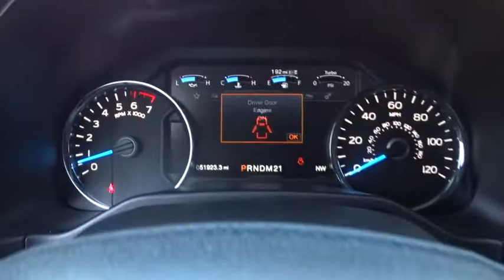2015 Ford F-150 San Antonio, Austin, Houston, Dallas, Boerne, TX A91082B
2015 Ford F-150

Gunn Acura
11911 IH 10 W

RECENT ARRIVAL!! GUNN QUALITY INSPECTED!! CLEAN CARFAX!! LARIAT TRIM!! VERY NICELY EQUIPPED!! MARKET SHOPPED FOR EASY PURCHASE!! HURRY WON'T LAST!!Tuxedo Black Metallic 2015 Ford F-150 Lariat 6-Speed Automatic Electronic RWD EcoBoost 3.5L V6 GTDi DOHC 24V Twin Turbocharged Lariat